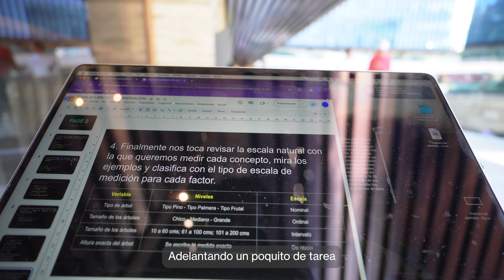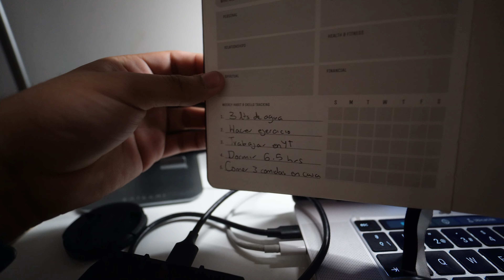SUNDAY RESET rutina para comenzar la semana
Utiizando mi domingo para reorganizar mi vida antes de iniciar la semana. Disfruta el video bb.

MÚSICA
Let It Happen- Tame Impala
Stay With Me - Miki Matsubara
LOYAL - PARTYNEXTDOOR (feat. Drake and Bad Bunny)

Si lees esto, comenta: ola

» SOBRE MI
* Me llamo Alejandro Ruiz Sánchez
* De Villahermosa, Tabasco, viviendo en la Ciudad de México
* 21 años
* Séptimo semestre de Mercadotecnia
* Te amo